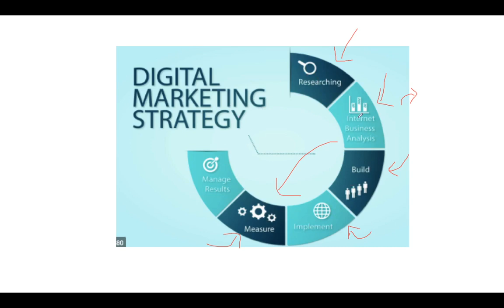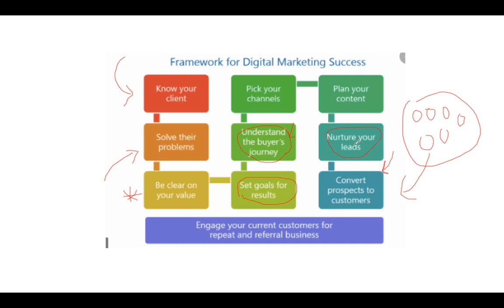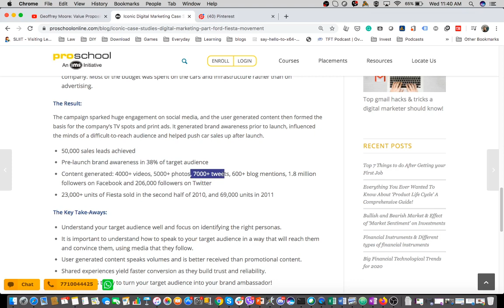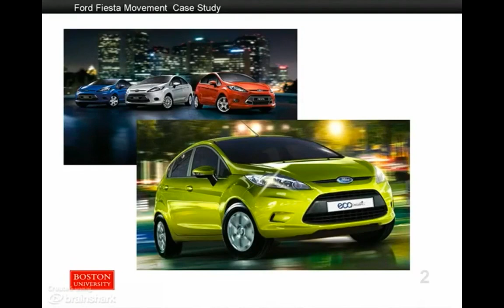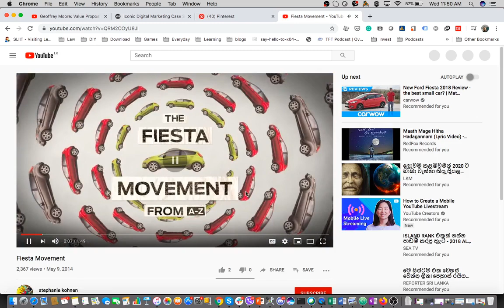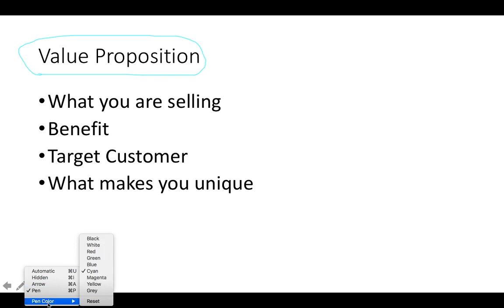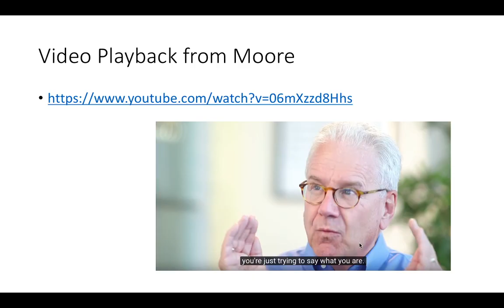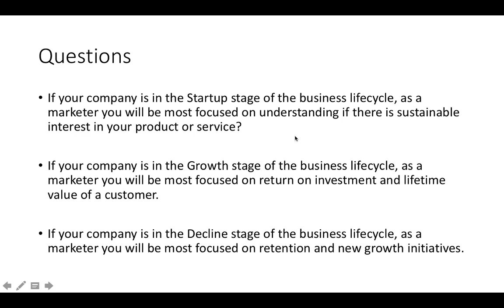Digital Marketing - Part 1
This video discusses the basics of Digital Marketing. Discussion is geared towards Business Strategy, Business Framework, Marketing MOdels, Businesss Models and etc.

Following external links are used within the video,